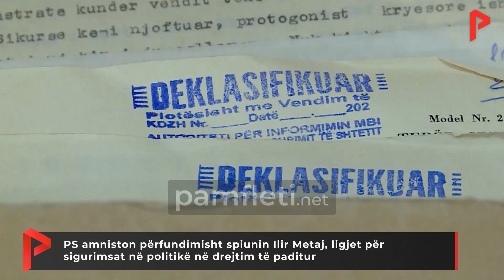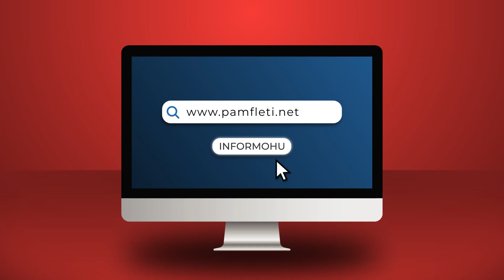PS amniston përfundimisht spiunin Ilir Meta, ligjet për sigurimsat në politikë në drejtim të paditur